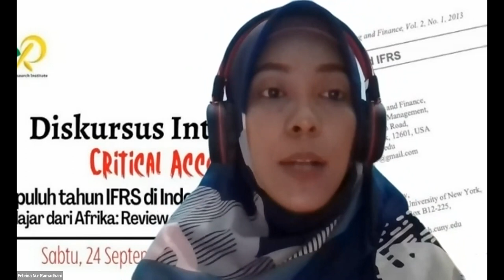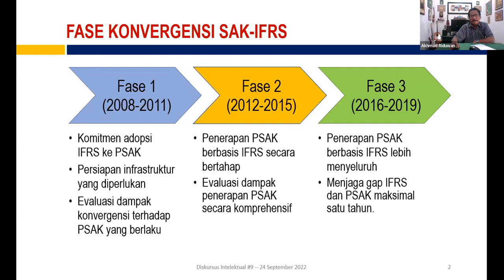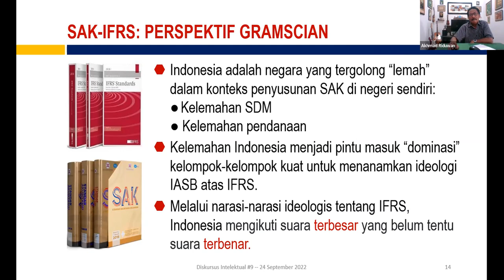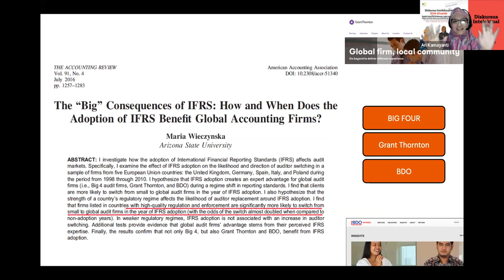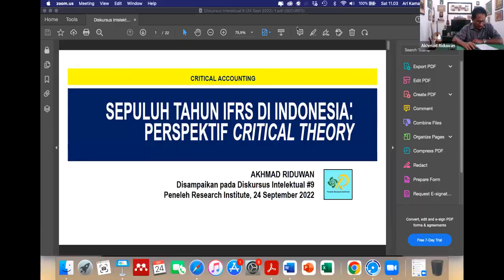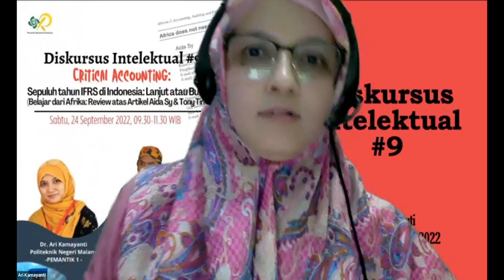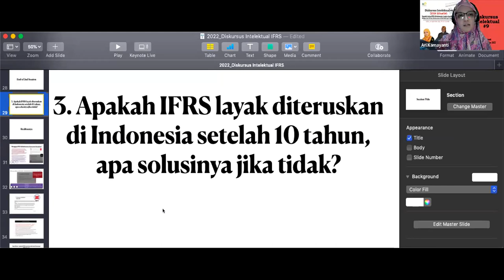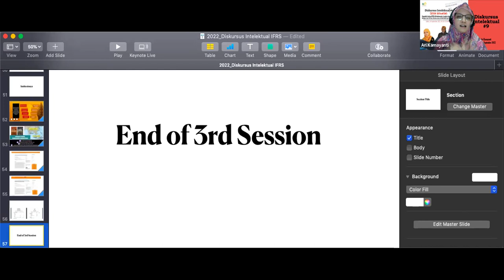Diskursus Intelektual PRI 9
Hadir kembali acara Diskursus Intelektual, yang kini mencapai seri 9 dengan tema “Critical Accounting: Sepuluh Tahun IFRS di Indonesia: Lanjut atau Bubar?” dalam tema kali ini juga mempelajari artikel dari Aida Sy & Tony Tinker (2013) yang berjudul “Africa does not need IFRS”. Kegiatan ini menghadirkan 2 pemantik yakni, Dr. Ari Kamayanti dari Politeknik Negeri Malang dan Dr. Akhmad Riduwan, MSA., Ak., CA. dari STIESIA Surabaya..